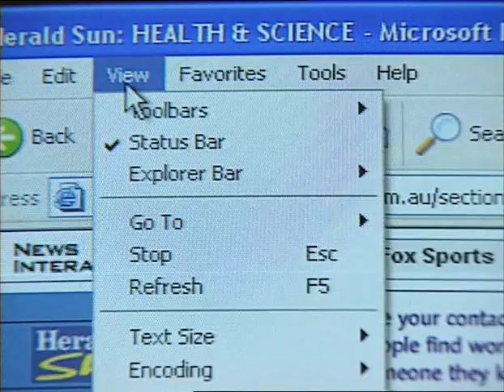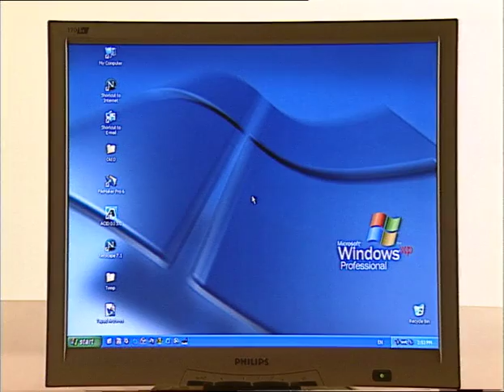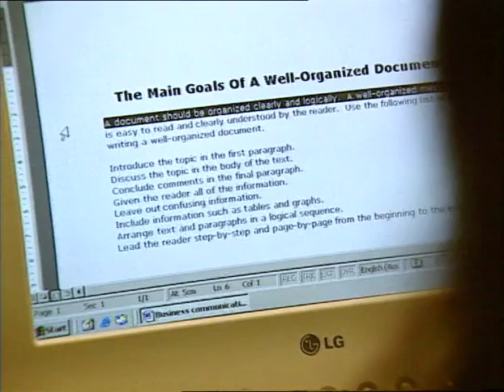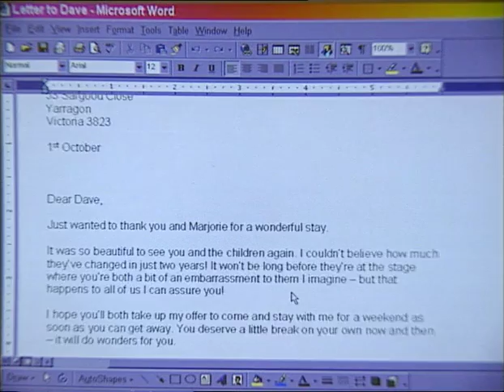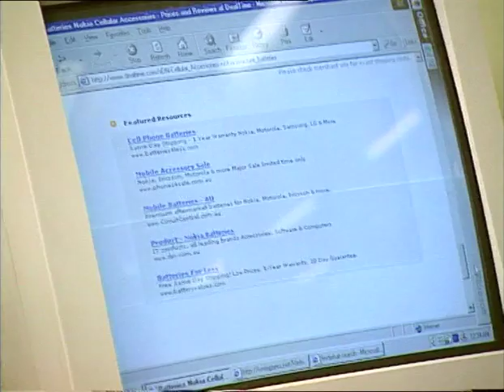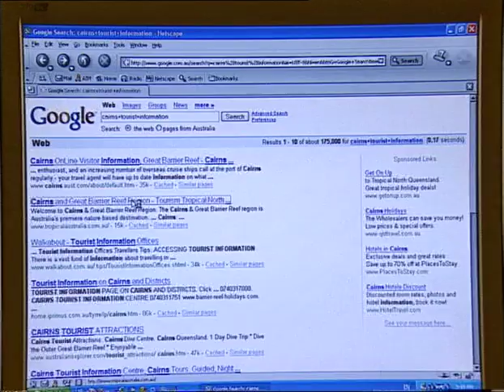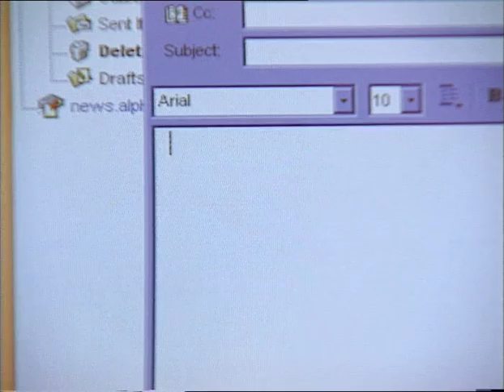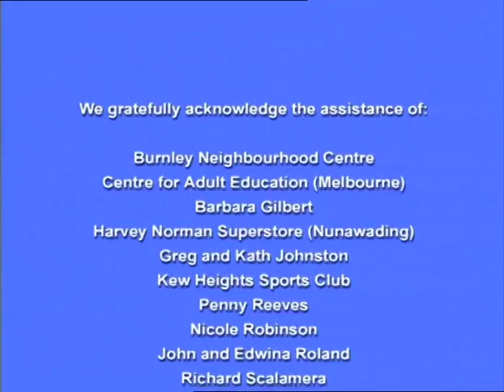Connecting with computers (Dvd) (2004?)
a dvd for old people to learn about computers from the early 2000's